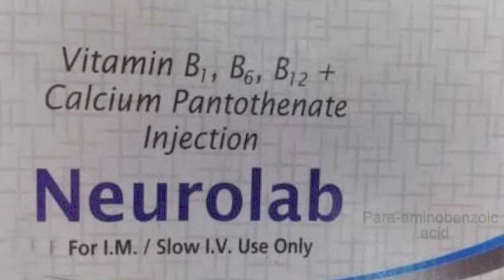Premature Greying of hair , असमय सफेद बालों का इलाज/उपचार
In this video Dr prabha singh ,dermatocosmetologist of Dr Prabha's Glow Aesthetic Clinic has explained in Hindi how to prevent and treat premature Greying of hair , the type of food , lifestyle and supplements needed and the causes of premature Greying .

इस वीडियो में असमय सफेद होते बालों के कारण और उपचार संबंधी जानकारी दी गई है , अधिक जानकारी और उपचार के लिए आप हमारे लखनऊ , दिल्ली या गुरुग्राम क्लीनिक में संपर्क कर सकते हैं ,

लखनऊ - सेकंड फ्लोर , चित्रहार  बिल्डिंग, नवल किशोर रोड , हज़रत गंज , हजरतगंज मेट्रो स्टेशन के पास , लखनऊ . फोन नंबर - 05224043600

दिल्ली क्लीनिक - F 3/16 वसंत विहार, वसंत विहार मेट्रो स्टेशन के पास , दिल्ली .
फोन नंबर - 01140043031, मोबाइल नंबर - 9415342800

गुरुग्राम क्लीनिक - H 15, डी एल अफ़ गुरद्वारे के पास , डीएलएफ फेज वन, सेक्टर 26, गुरुग्राम , मोबाइल नं 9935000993